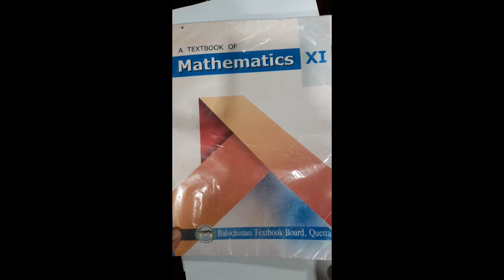Math Class 11 Chap 1 Lec 1 Complex Numbers (Urdu/Hindi Tutorial)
: 1st year Math BBISE
: Chap 1 Lec1 Complex Numbers|Introduction.
:  Exercise 1.1, Q#1 is solved.
: Instructor :Ms.Sakina Manan (lecturer:Mathematics)
M.Phil Scholar and General Secretary
: Institute:Govt Girls Degree College Quarry Road Quetta.